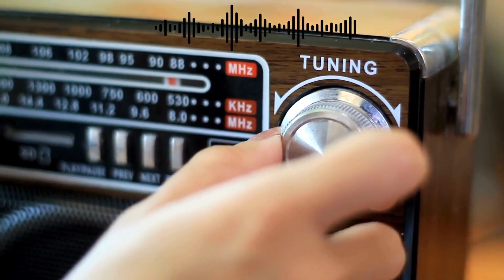Internet Radio, Episode 285, The Book of Genesis, by Daniel C Snaddon Genesis 1:2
Internet Radio
These studies are by Daniel Snaddon. The Book of Genesis.